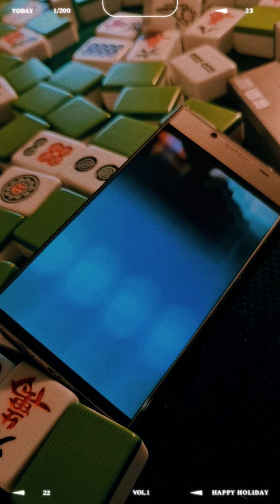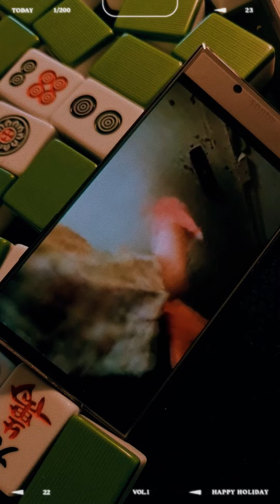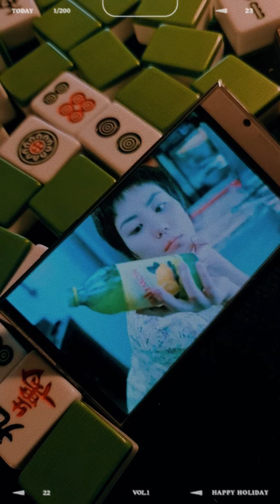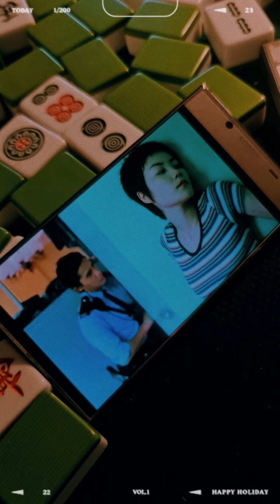Wong kar Wai film vs Sharp fone | Chiếc điện thoại màn hình đẹp nhất